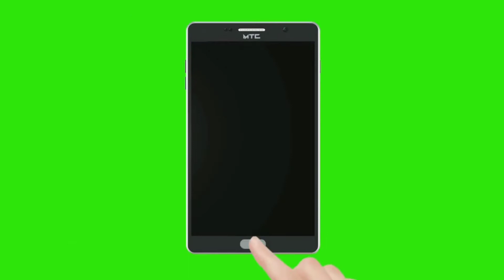Sajda e Sahu Kyun Or Kab Karen? | 5 Baat Zaroor Jaanen | Wajib Ya Farz Choot Jay To? | Tareeqa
सजदा ए सहू के 5 नियम ज़रूर जानिए